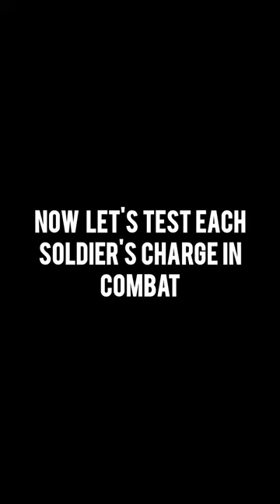BF1 vs. BF5 vs. Enlisted | Bayonet Charge